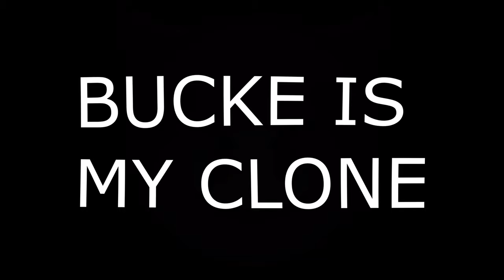SOSA 😡(ft. Bucke) | AsianJeff Highlights #124